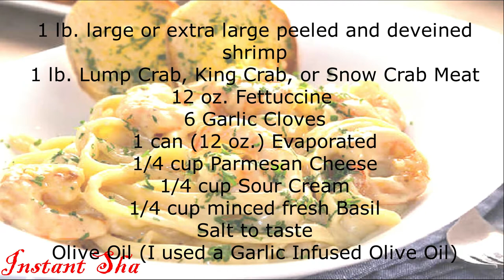Fettucine Seafood Alfredo Recipe | Seafood Pasta Recipe | Instant Sha | Cooking Recipes